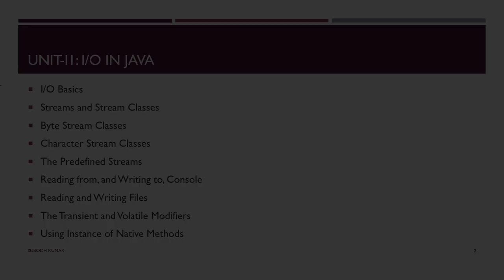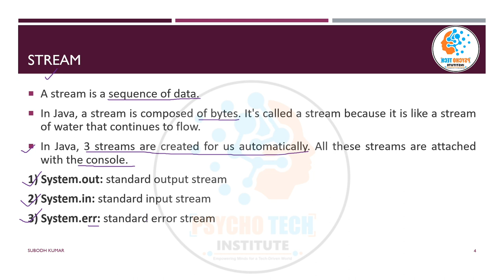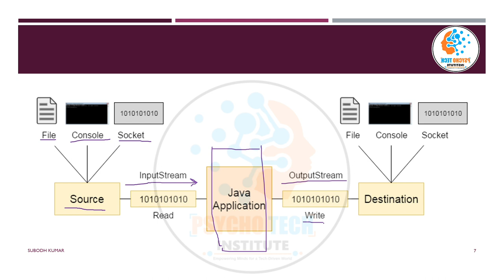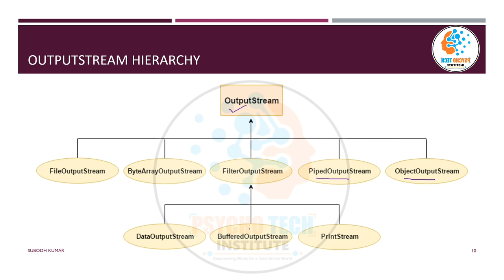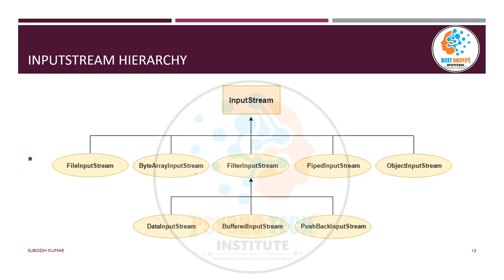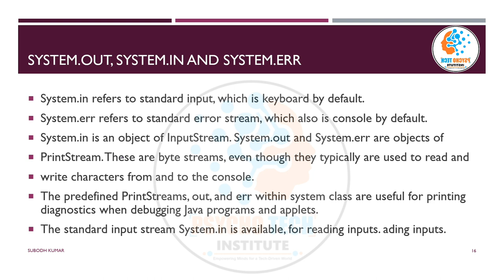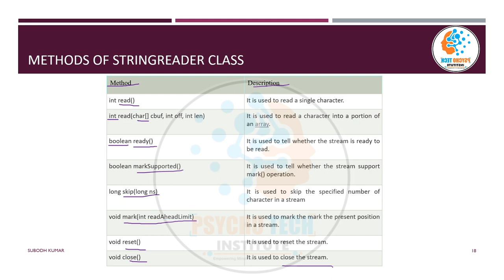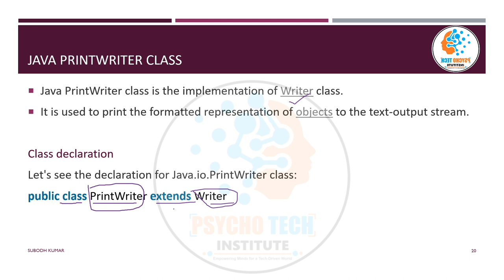Input Output (I/O) in Java | Basics, User Input, Console, Stream | System.in, System.out, System.err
Java I/O (Input/Output) is a critical part of the Java programming language that allows you to work with data streams and files. Java provides a comprehensive set of classes and methods for performing I/O operations, making it possible to read data from various sources and write data to different destinations. Java I/O is used in applications ranging from simple console programs to complex file processing and network communication.